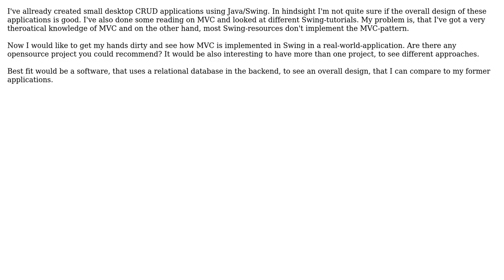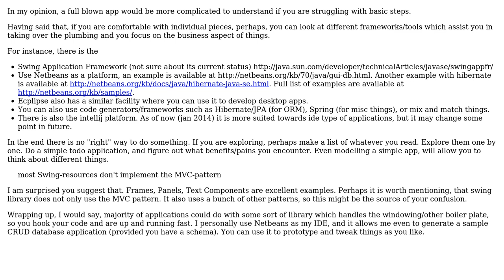Software Engineering: Opensource showcase for MVC in Java Swing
With thanks & praise to God, and with thanks to the many people who have made this project possible! | Content (except music & images) licensed under CC BY-SA | Music | Images & others | With thanks to user Regular John user Nasir and the Stack Exchange Network Trademarks are property of their respective owners. You are responsible for your own actions.